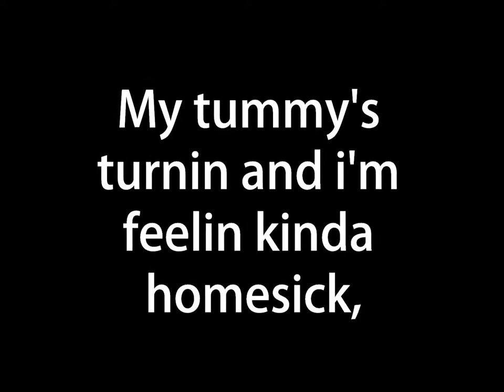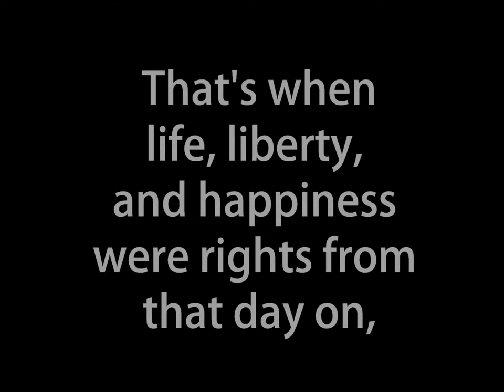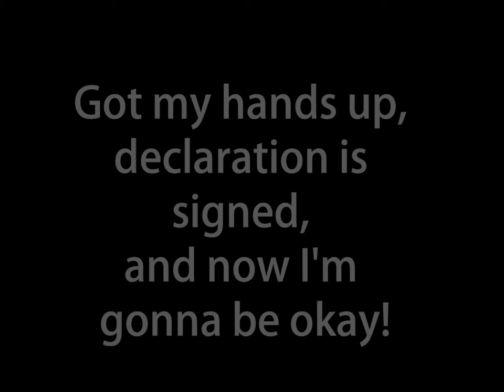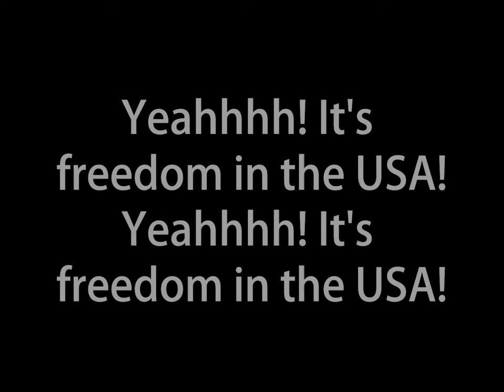Social Studies Rocks: Freedom in the USA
Song to the tune of Miley Cyrus' "Party in the USA".  The song is designed to instruct 4th grade students about the Declaration of Independence and the rights that it gave to Americans.

LYRICS:
I hopped off my horse in Philly,
With a dream and a quill pen.
Welcome to the Land of Liberty,

Gave the pen a dab,
Here I am for the first time.
Look to my right,
And Franklin wants to sign.
This is all so crazy!
Jefferson's gonna be famous!

My tummy's turnin',
And I'm feelin' kinda homesick.

That's when life, liberty and happiness were rights from that day on,
Were rights from that day on,

So I put my hands up, declaration is signed!
The butterflies fly away
I'm noddin' my head like, "Yeah!"

Got my hands up, Declaration is signed,
And now I'm gonna be okay!
Yeahhhh! It's freedom in the USA!

Every year on the fourth of July,
Everybody's lookin' at us now.
Like who's those guys that realized
King George needed to back down.

So easy with him not around me,
It's definitely a democratic party!
Cause it's rule of the people!
I guess he never got the memo!